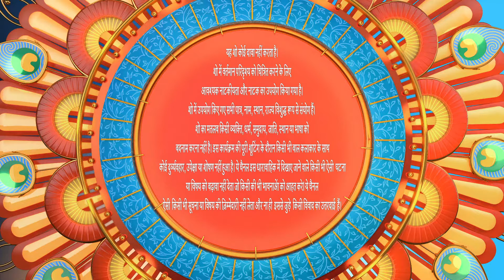Kaniya Pradhan - Full episode - 276 - Payal Gupta, Manmohan Tiwari, Inderjeet Singh - Zee Ganga